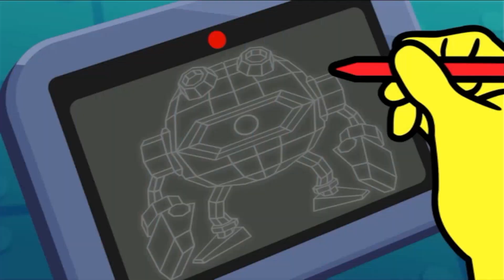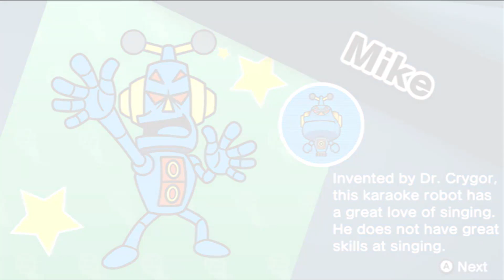Guest and Host - WarioWare Get it Together Special 2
Last special standing and we are so happy to be here with you all. I hope you enjoyed.